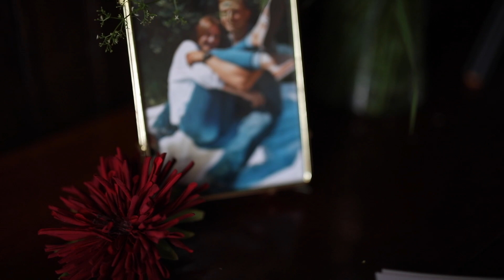Lauren & Connor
CHPTRS-Obvious